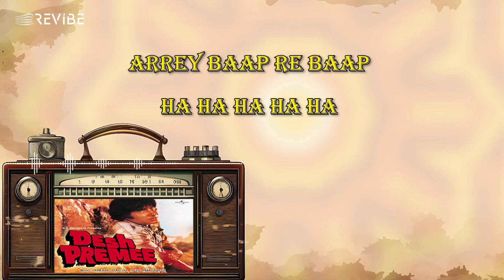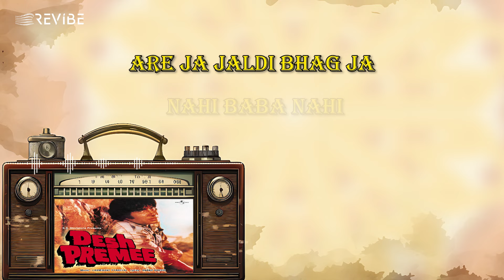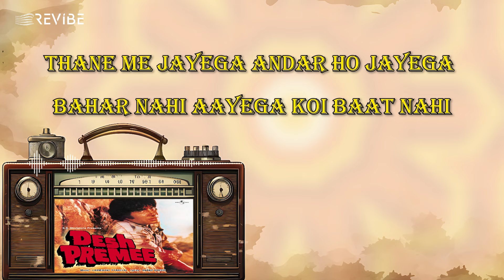Ja Jaldi Bhag Ja (Lyric Video)|Amit Kumar,Kishore Kumar | Amitabh Bachchan,Hema Malini | Desh Premee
Revibe is thrilled to bring you the song JaJaldiBhagJa is a playful and comedic song from the 1982 Bollywood film DeshPremee sung by KishoreKumar and AmitKumar.
The song depicts a lighthearted chase sequence between two characters, adding a touch of humor to the narrative.
Credits:
Singer: Kishore Kumar, Amit Kumar
Lyrics: Anand Bakshi
Movie: Desh Premee
Starring: Amitabh Bachchan, Hema Malini
Director: Manmohan Desai
Producer: Subhash Desai
Label: Universal Music India
Lyrics
upar se main sakht hu, andar se naram hu
andar se thanda hu, upar se garam hu

ja jaldi bhag ja nahi baba nahi, bolta hu bhag ja nahi baba nahi
sidha jail jayega koi baat nahi, badi maar khayega koi baat nahi
kya yad karega ja tujhe chhod diya
pahli baar maaf kiya nahi baba nahi

tauba karle fir na aisa kam karega
tauba karle fir na aisa kam karega roz subah hamko salam karega
roz subah hamko salam karega

baat sun pas aa patta das bis ka hai tere pas kya nahi baba nahi
pahli bar maf kiya nahi baba nahi

dande ka mujhe istemal aata hai
dande ka mujhe istemal aata hai tere bal bacho ka khyal aata hai
thane me jayega andar ho jayega bahar nahi aayega koi baat nahi

dekho gaur se dekho mistar natwarlal ko
dekho gaur se dekho mistar natwarlal ko ulta chor dante kotwal ko
aaya gaya sau dafa
aaya gaya sau dafa kaise kotwali ka bhula tu rasta

nahi baba nahi baba
are aaja re aaja nahi baba nahi bolta hu aaja nahi baba nahi
sidhi tarah aaja nahi baba nahi, badi maar khayega nahi baba nahi
nahi baba nahi, nahi baba nahi